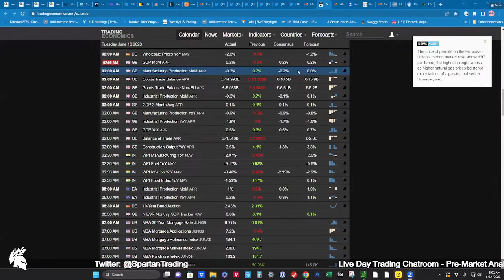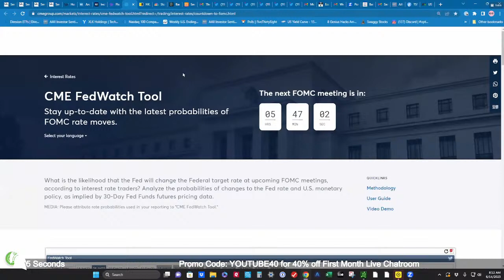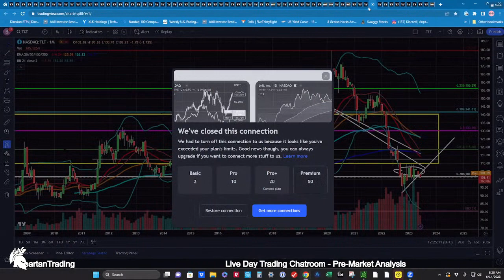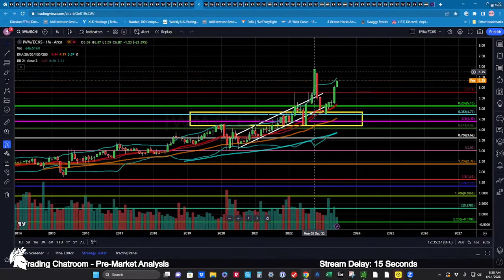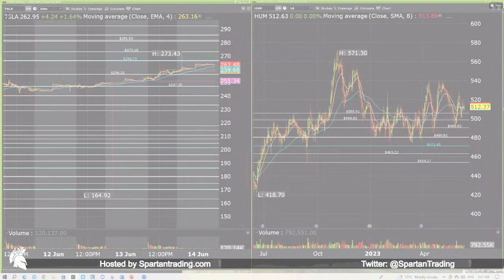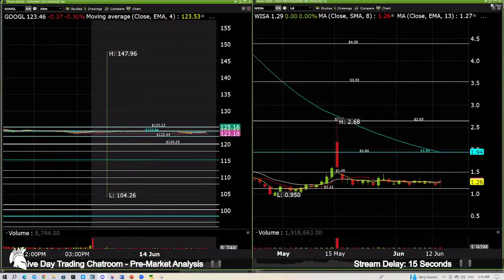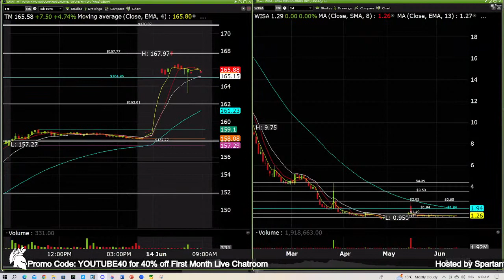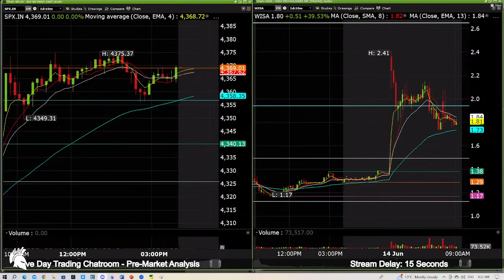Live Day Trading - Spartan Trading Pre-Market Analysis (06/14/2023)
Watch and Listen as the team at Spartan Trading go over today's Stock Watch List and review the current state of the Stock Market. Live Stream opens at 8:00AM EST.

Any Spartan Trading Service offered is for educational and informational purposes only and should NOT be construed as a securities-related offer or solicitation, or be relied upon as personalized investment advice. Results may not be typical and may vary from person to person. Making money trading stocks takes time, dedication, and hard work. There are inherent risks involved with investing in the stock market, including the loss of your investment.

Past performance in the market is not indicative of future results. Any investment is at your own risk.

Spartan Trading testimonials depicting profitability are believed to be true based on the representations of the persons voluntarily providing the testimonial. However, subscribers’ trading results have NOT been tracked or verified and past performance is not necessarily indicative of future results, and the results presented in this communication are NOT TYPICAL. Actual results will vary widely given a variety of factors such as experience, skill, risk mitigation practices, market dynamics and the amount of capital deployed.

Investing in securities is speculative and carries a high degree of risk; you may lose some, all, or possibly more than your original investment. Becoming an experienced trader takes hard work, dedication and a significant amount of time. As a provider of educational courses, we do not have access to the personal trading accounts or brokerage statements of our customers.